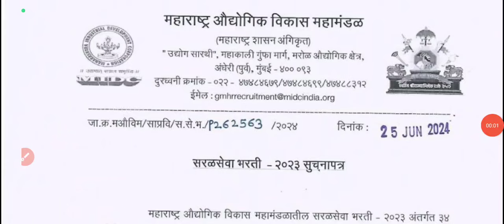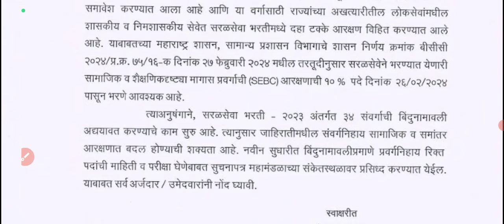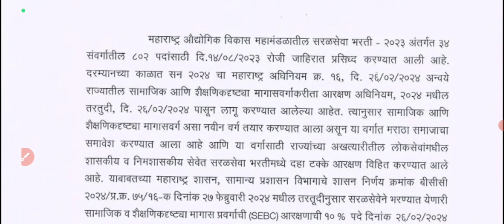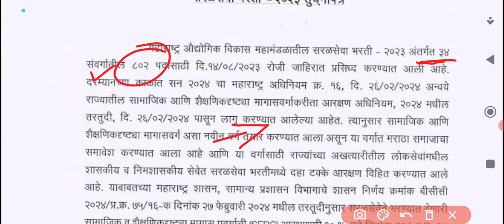MIDC recruitment 2023 update|Midc exam update|एमआयडीसी परीक्षेसंदर्भात महत्त्वाची अपडेट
Midc recruitment 2023 exam update||midc exam latest update||midc recruitment 2023 exam date update||midc exam latest news update||midc bharti exam update||